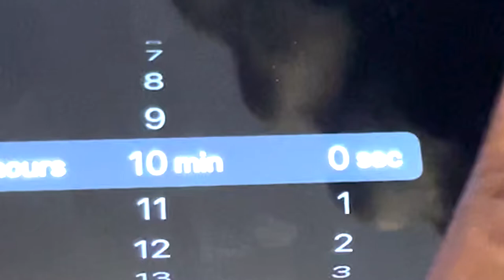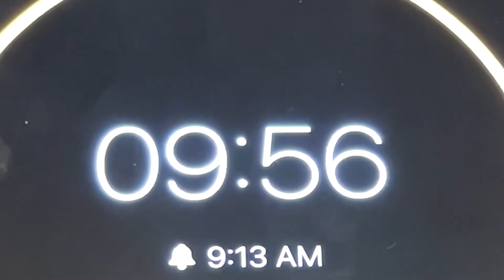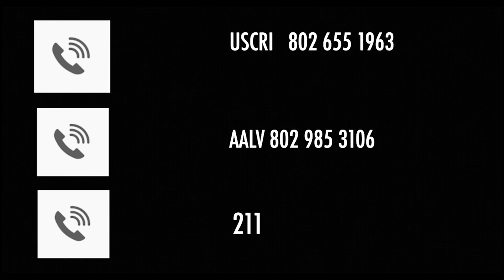PASHTO: HOW TO DO AN ON/TEST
How to Take an On/Go test for Covid -19
Wash your hands for at least 20 seconds

There will be two tests in the box.
two test strips, two swabs, two small containers of liquid and  two caps for the bottles of liquid.
Open the test strip and put it on a flat surface.
Place the container of liquid in the tray and peel off the lid.

Take the swab out of the packet, and gently insert the swab into your nostril.  Slowly rotate the swab at least 5 times for 15 seconds.

Take the swab out of your nostril and place it into the other nostril.  Slowly rotate the swab at least 5 times for 15 seconds.

Place the swab into the liquid.  Rotate the swab at least 5 times.

Remove the swab by rotating it in the container and squeezing the sides of the container, getting as much liquid out of the swab as you can.

Throw the swab in the trash.

Take the cap of the container and
Close the container by pushing the cap firmly down

Squeeze the container gently,  and put three drops of the liquid into the test strip.
Start a timer for 10 minutes.  If you leave it longer than 15 mins it will not be an accurate result.

If your test is negative it will look like this

If your test is positive, which means you have Covid your test will look like this.  Even if you have a very faint  blue line it still means you have tested positive

If you test positive and you need assistance, please call USCRI on 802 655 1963, AALV on. 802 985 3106 or call 211